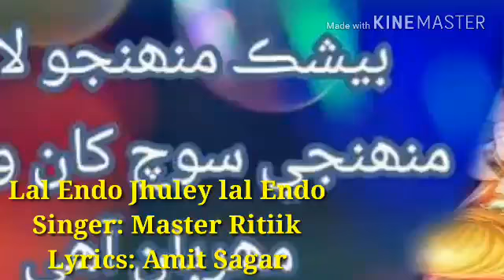Chaliyo sahib lal sain new bhajan Lal Endo jhule lal endo Singer Master Ritiik L